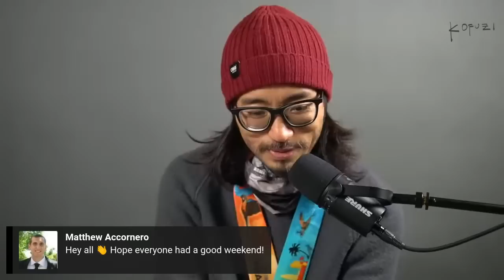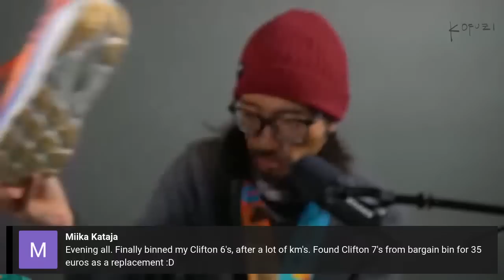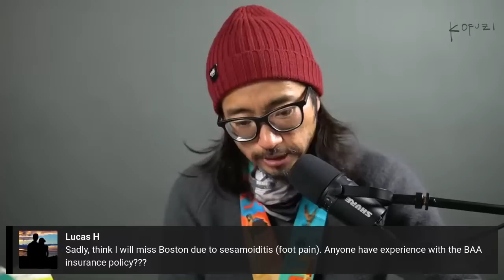Monday January 30, 2023 - the Hokas I Wore in Miami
Just got back from a race weekend in Miami with Hoka. AMA.